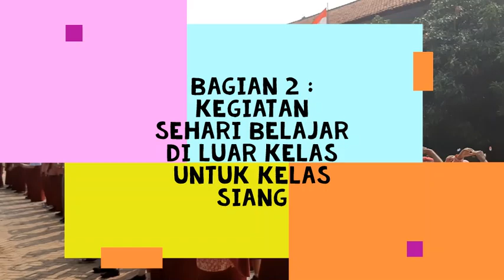SEHARI BELAJAR DI LUAR KELAS SDN JATIASIH IV, KAMIS 07 NOVEMBER 2019